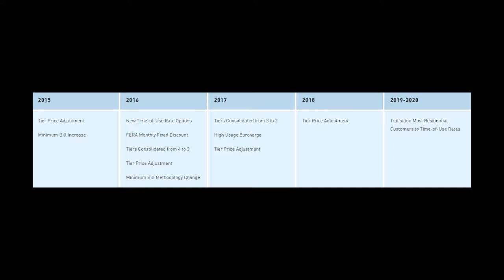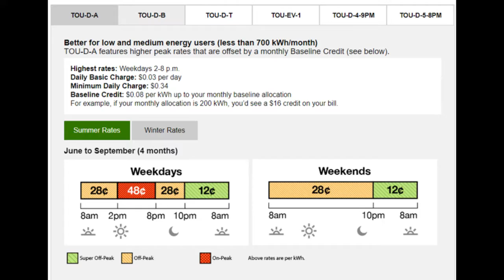SunPower Show 16Fix